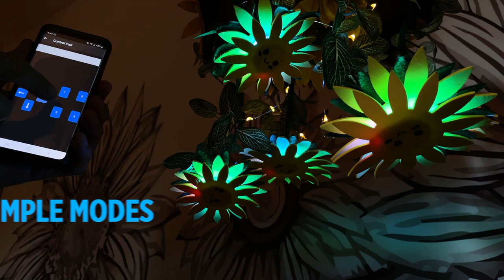Sunflower Baby Crib Mobile with Sound Reactivity and Bluetooth Control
Make a beautiful hanging mobile with lights for your nursery. This mobile is so cute and so much fun that older kids and adults will definitely enjoy it as well.

The included sample code has around 8 different animated color modes that you can control via bluetooth using Adafruit's free BlueFruit app. It also has a sound reactive mode, where the lights will pulse in time to music or voices in the room.

This is a fairly easy build that requires just a little bit of tight soldering on the LED strip. The sunflowers are made from craft foam and felt that you can cut by hand or with a vinyl cutting machine. This project uses just a half-meter of very high density NeoPixels, making for gorgeously buttery smooth animations.